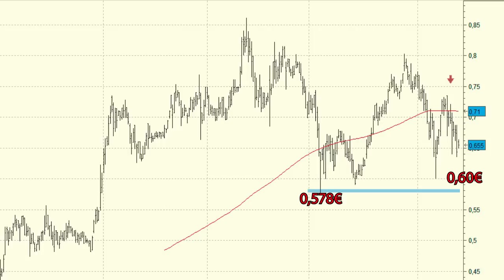Vídeo análisis técnico de Liberbank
Desde los meses de verano que la cotización de Liberbank intenta sujetarse en la media de 200 sesiones, promedio que como sabemos separa a grandes rasgos la tendencia alcista de la bajista.

El último ataque a la media de 200 sesiones ha sido incapaz de conseguir recuperar este promedio.